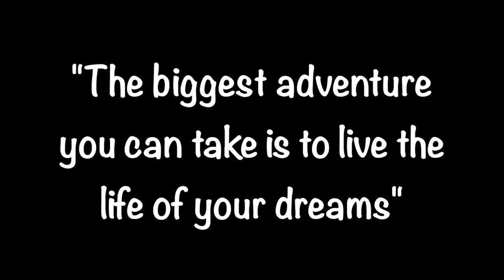Georgia 2016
This video is about Georgia 2016